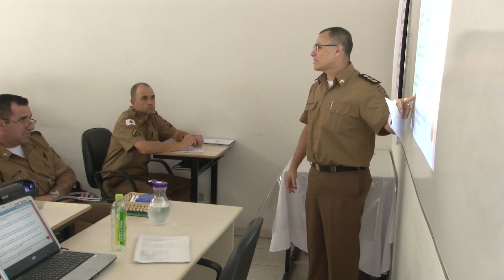PRORROGA CONCURSO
Prorrogado o prazo do concurso de formação de Soldado da Polícia Militar.